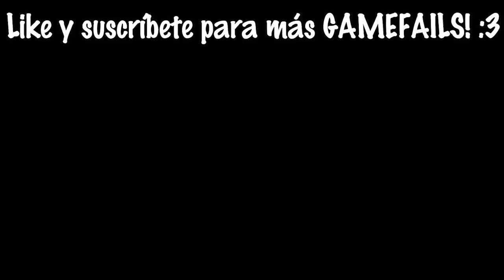MINECRAFT PERO SI MUERO COMPRO 100 HAMBURGUESAS 🍔😂 | Fue épico... | Pathofail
Bienvenidos a un nuevo GAMEFAIL donde jugamos MINECRAFT pero si PIERDO COMPRO 100 HAMBURGUESAS